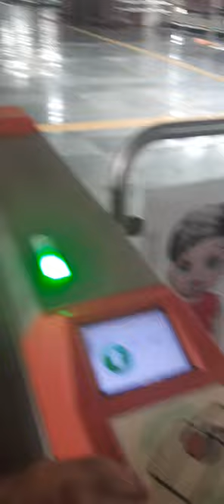arnav and khush buying metro ticket